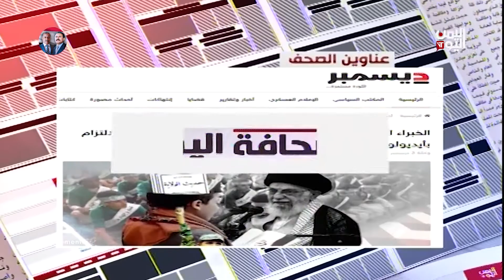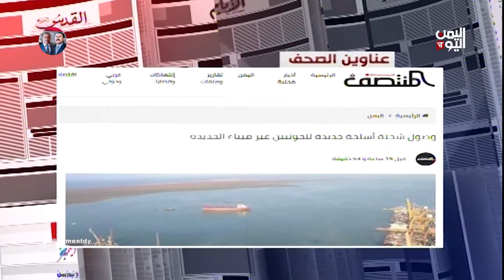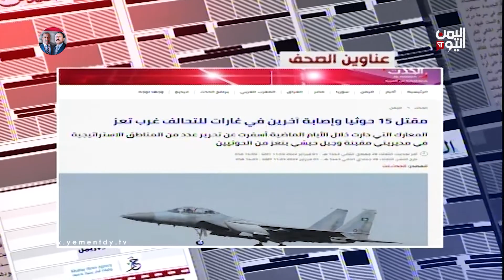ابرز ما تناولته الصحف المحلية والعربية